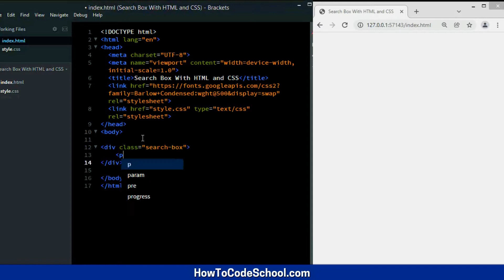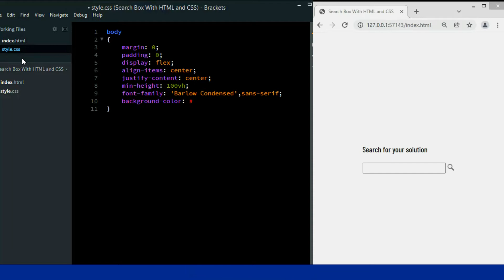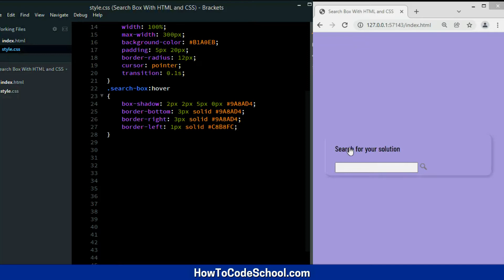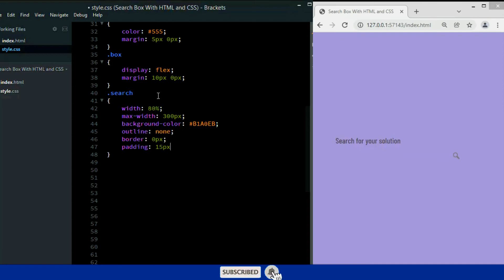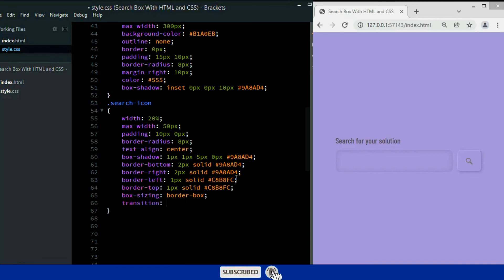Responsive Search Box Design with HTML and CSS - Neumorphic Search Box [HowToCodeSchool.com]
In this video we have used neumorphism to make an Awesome Search Bar using simple HTML and CSS.

This responsive Search Box pretends to extrude from the background, box shadow and border animation is also applied on this search bar.